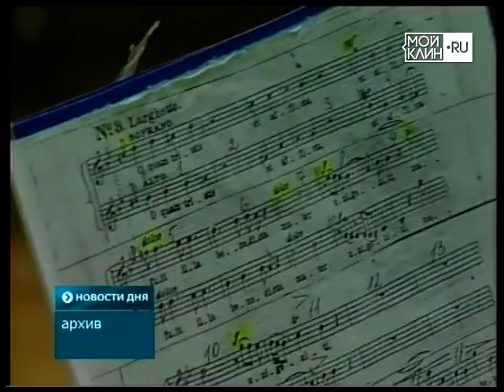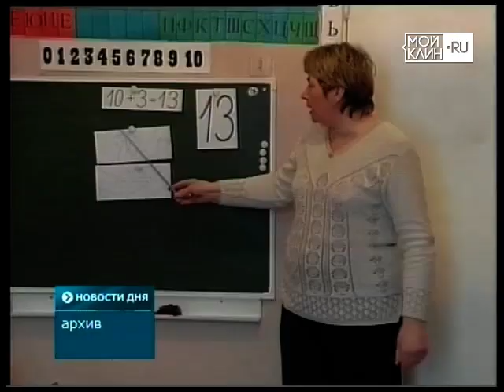ТНТ-Поиск: Рубрика "Расти и развиваться": Образцовый хор "Мандрагора"